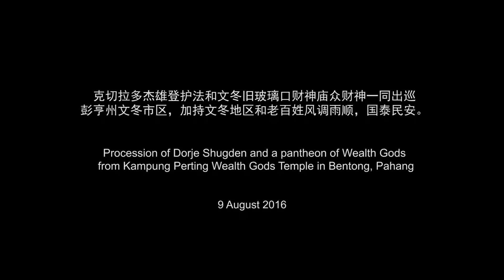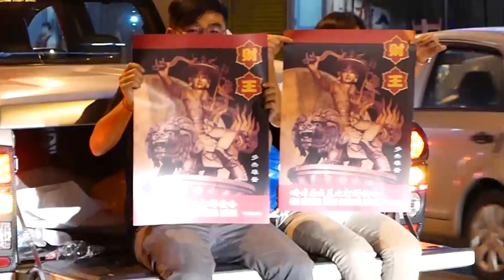Procession of Dorje Shugden and Wealth Gods in Bentong, Pahang - 彭亨州文冬多杰雄登护法与众财神出巡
Dorje Shugden Procession in Bentong Town, Pahang state, Malaysia

9 August 2016 was another major milestone for Kechara Buddhist Organisation as we had the privilege to participate in Bentong’s annual Hungry Ghost Festival Procession under the invitation of Bentong Chai Shen Temple (Wealth God Temple) in Kampung Ulu Perting.

This annual event takes place in Bentong during the Hungry Ghost Festival for the people of Bentong to propitiate and make offerings to the Chinese wealth gods. The procession started from Chai Shen Temple in Kampung Ulu Perting at 6pm and went through Bentong’s main streets before ending at 10:30pm.

More than 50 Kecharians participated in this historical procession where an estimated 5,000 people filled the streets to catch a glimpse of Dorje Shugden, also known as “Chai Wang” to the locals, leading the procession followed by other Chinese wealth deities such as Kuan Kong, Chai Shen and Wu Chai Shen. Mediums were also part of the procession, taking trance of Chinese wealth deities to bless the Bentong folks. During the procession, Kecharians distributed Dorje Shugden cards, leaflets, pendants, posters and photos as gifts to connect the people of Bentong with World Peace Protector, Dorje Shugden.

What is heartwarming is the acceptance and religious harmony seen in this procession, where Buddhist and Taoist practices co-exist side by side with the sole aim of bring blessings to all.

克切拉多杰雄登护法和文冬旧玻璃口财神庙众财神一同出巡文冬市区，加持文冬地区和老百姓风调雨顺，国泰民安。